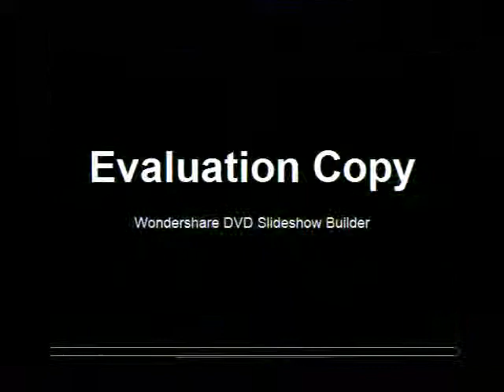Best for Astronomy Telescope Monocular Narrowband Astronomical Photographic Filters M0015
Product On Aliexpress

Brand Name:spikeType:MonocularModel Number:RG-66Objective lens diameter:50mmResolution:45lp/mmLens systems:80mmF/1.7Field of view:62-15m/100mFocus range:1.0m - Infinity